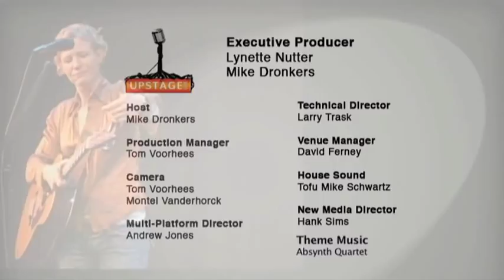Upstage Live: Catie Curtis "Be Sixteen With Me"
"Be Sixteen With Me" with Q&A on Upstage Live.  Featuring Jenna Lindbo.  Aired/webcasted live on KHUM from the Arcata Playhouse, Humboldt County, CA.